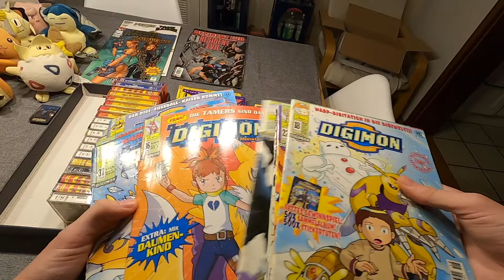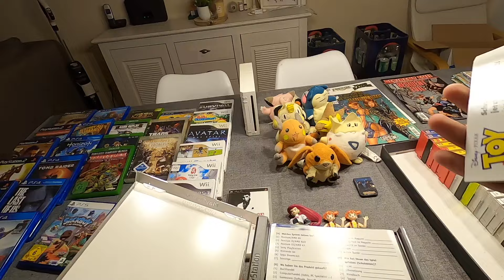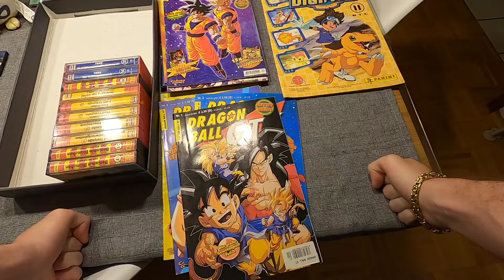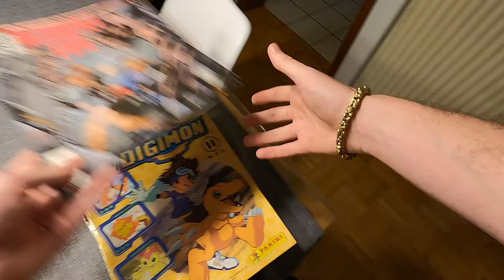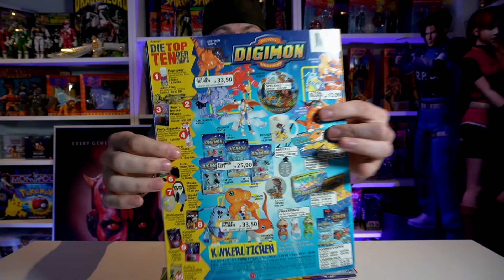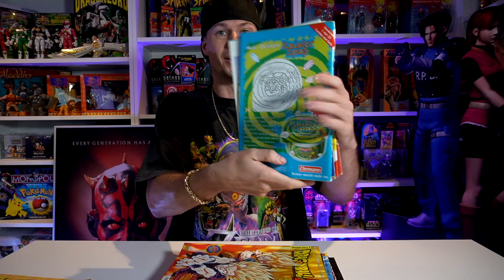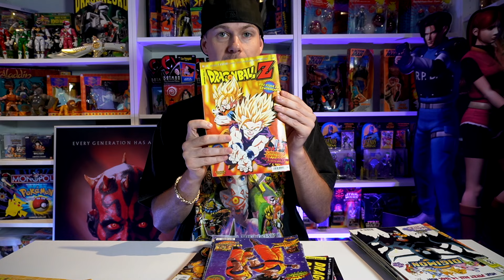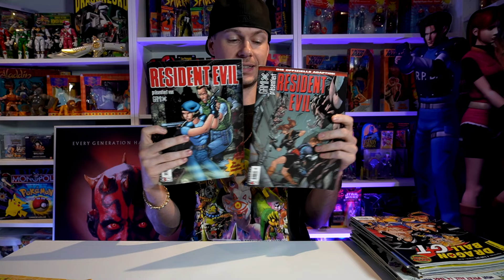ANKAUF bei Zuschauer! Fast wie Flohmarkt… (🔴 LIVE)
Heute habe ich einen Ankauf gemacht. Toys, Games, Comics, Kasetten und Plüschtiere - alles dabei.

Mein Toy Kanal:  @deantramptoys
Mein TCG Kanal:  @deantramptradingcards
Hier gibts REACTIONS:  @deantramphighlights
Mein Gaming Kanal: @deantrampgaming

Meine Bücherliste, Streaming Equipment und Zubehör:

Meine Shops:

Falls du dich neu bei Cardmarket anmeldest, nutze gerne "Cardflipper" als Werber!

NÜTZLICH:

Kartons für Games:
Versandtaschen für Karten